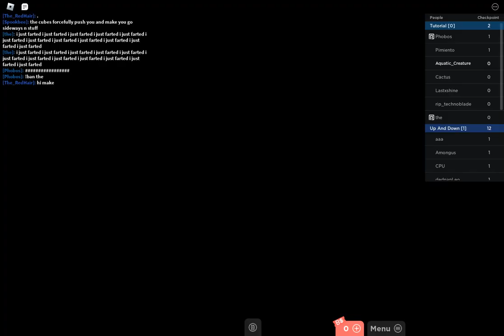Blockate part 143 Cart Ride But It's Actually Good